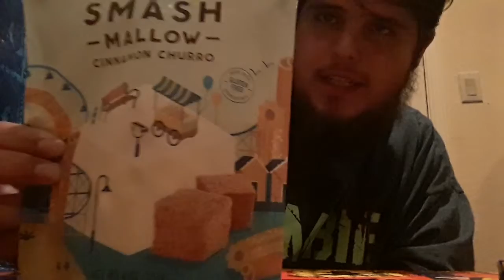trying these smash -MALLOW- cinnamon churro October 4, 2020